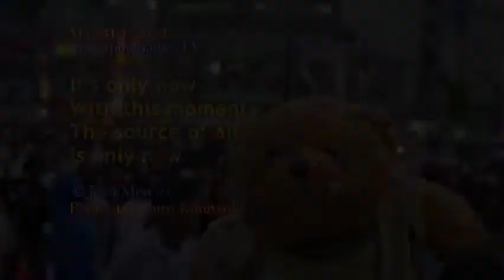15 Secs Happy Poems: Only Now - May 31st, 2009